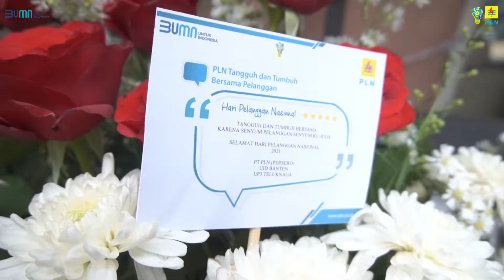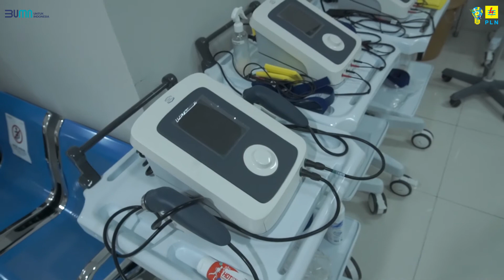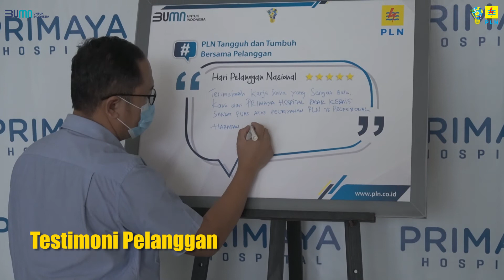HARI PELANGGAN NASIONAL | KUNJUNGAN KE PELANGGAN | PT PLN (Persero) UP3 TELUK NAGA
Memahami kebutuhan pelanggan bukanlah pekerjaan semusim. Harapan dan kebutuhan pelanggan yang selalu meningkat membuat semua pelanggan tidak pernah sepakat untuk mengatakan bahwa mereka benar-benar terpuaskan. Hari Pelanggan Nasional merupakan momen yang tepat untuk memompa semangat perusahaan dalam memuaskan pelanggan.

Pada Hari Pelanggan Nasional tahun 2021, Management PT PLN (Persero) UP3 Teluk Naga melakukan kunjungan ke beberapa pelanggan Rumah Sakit yaitu RS Primaya yang diwakili oleh Ibu Ida Ayu Purwaningsih, MARS selaku Direktur Primaya Hospital Pasar Kemis dan RSUD Pakuhaji yang diwakili oleh Dr. Ferry Irwansyah, MARS selaku Kepala Bidang Penunjang dan Drg Taris Syahrul Alam selaku Kepala Bidang Pelayanan. Hal ini dilakukan sebagai apresiasi yang mana selama masa pandemi ini telah banyak berkontribusi dalam memberikan pelayanan kesehatan kepada masyarakat.

Selain itu, PLN yang berkomitmen memberikan Customer Experience terbaik dalam era digital, sekaligus mengenalkan Super Apps PLN Mobile kepada perwakilan yang hadir dan mengajak untuk menggunakan PLN Mobile sebagai kanal untuk memenuhi kebutuhan listrik, internet maupun charging kendaraan listrik.

Dengan kunjungan ini hubungan yang terjalin antara PLN dengan pelanggan dapat terus memberikan peningkatan pelayanan ke level yang terbaik untuk setiap pelanggan PLN.

PLN Tangguh dan Tumbuh Bersama Pelanggan, Selamat Hari Pelanggan Tahun 2021.